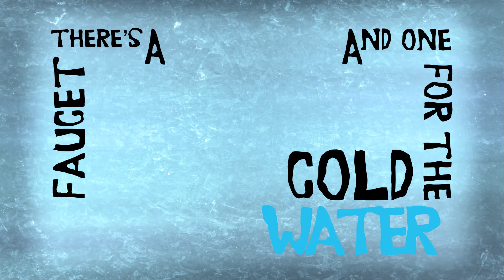Hot And Cold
Typography animation for the Eels' ex drummer ranting about Scottish water faucets